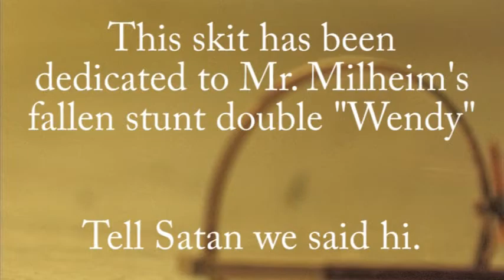The Art of Convincing Yourself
I'ma eat you up! Gobble Gobble!!